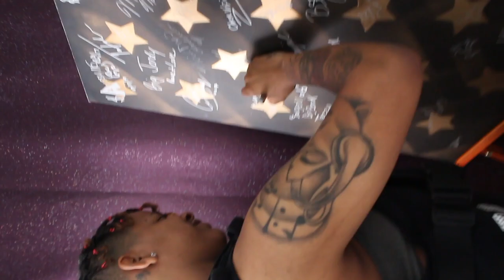WHY does Tre West wear a BULLETPROOF VEST???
Huge Thank you To All Of The Supporters & My TaM'aFans!!!